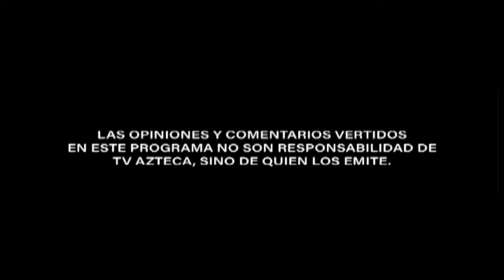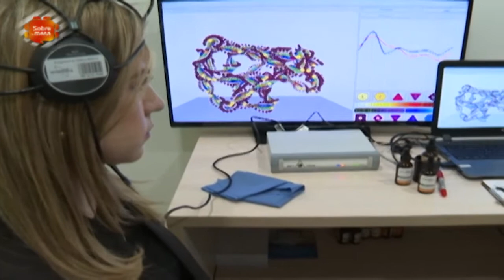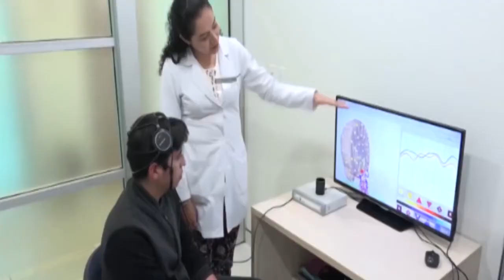ESFERA MÉDICA: Tecnología avanzada para protección de su salud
¿Qué pasa en el momento que no encontramos salida a nuestro problema de salud atendidos por la medicina clásica? ¿Qué nos sucede cuando nos sumimos en el hartazgo de consumir medicamentos costosos, dañinos e infectivos? En qué momento nos decidimos a consultar otras posibles soluciones para nuestros malestares, que se apoyen más en las altas tecnologías con ejemplos de efectividad comprobadas?

Hoy, pondremos nuevamente Sobre la Mesa, este tema que a todos nos interesa por igual. En dos programas y en un análisis profundo, con una destacada profesional de la medicina que nos acompaña y explicará en detalle los beneficios de una Esfera Médica al alcance de todos.

Invitada: Dra. Melissa Camarillo